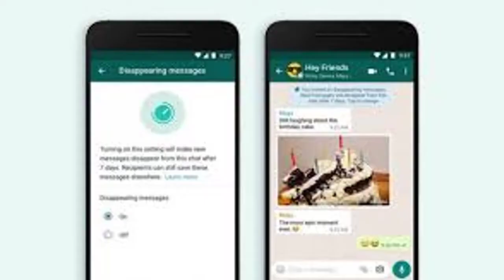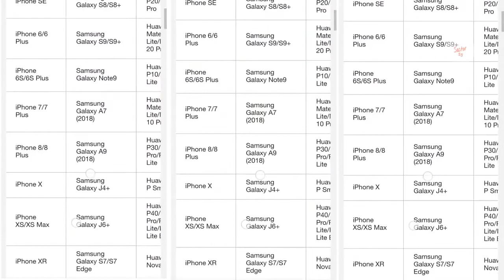NOKIA 6300 4G AND 8000 4G KAIOS FEATURE PHONES DETAILED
HMD Global has pretty much made its name in the market thanks to the Nokia-branded smartphones running Android. After the failure with Microsoft Windows Phone, we can say that Android-powered Nokia smartphones are quite a success. The company has been releasing solid devices in the market and keeps providing a decent level of software support for them. Currently, the company figures as one of the most reliable Android OEMs when we talk about software support. However, HMD Global’s take on Nokia isn’t all about smartphones.

The Finnish firm also has a solid range of Feature phones in the market, some of them mark the return of classic devices. According to a recent rumor, Nokia is gearing to bring the Nokia 6300 and 8000 phones back. These handsets will be powered by KaiOS, a decent solution to bring a few of the smartphone world to these low-demanding devices. Both feature phones are said to come with 4G LTE connectivity, which surely is a must nowadays.

NOKIA 6300 / 8000 4G – KAIOS AND OLD-SCHOOL STYLE

According to reports, the Nokia 8000 4G will be based on the Nokia 8800. It will have a Gold colorway, in addition to Black, Blue and White. The devices may not be appealing if you just care about smartphones, but it’s cool to see that Nokia wants to offer a set of different options to match the user’s taste. For now, it’s unclear if the company will adopt premium materials to keep the legacy of the original 8000-series, however, the device will bring a larger screen than most of the feature phones out there. We have a 2.8-inch panel.

We’re not sure about the resolution, but we do expect at least 240 x 320 pixels of resolution. After all, the Nokia 6300 with a smaller display will pack this resolution. This handset has 132.2 x 56.5 x 12.3 mm dimensions and weighs in at 110 grams.